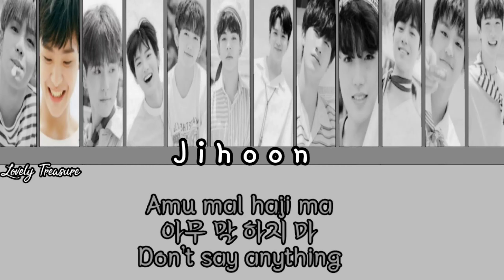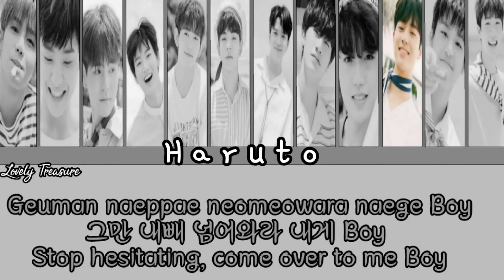How would Treasure sing 'Whistle' by Blackpink (fanmade)?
This time, I made Treasure's content with 'Whistle' by Blackpink.

Original voice; Blackpink
Song by ; Blackpink
'Brought by'; Treasure
Copy Rights : YG Entertainment